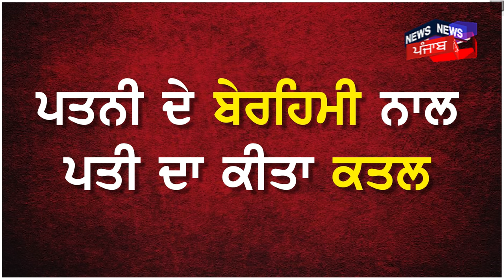Wife Murdered Husband | ਪਤੀ ਨੂੰ ਕਰੰਟ ਲਗਾ ਕੇ ਦਿੱਤੀ ਦਰਦਨਾਕ ਮੌਤ, 2 ਦਿਨ ਘਰ 'ਚ ਹੀ ਪਈ ਰਹੀ ਲਾਸ਼ | N18V